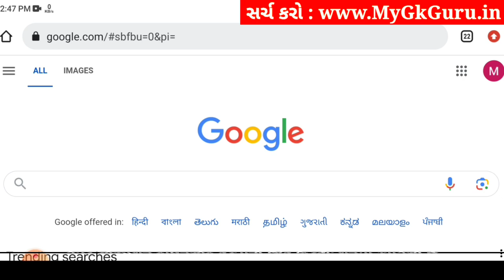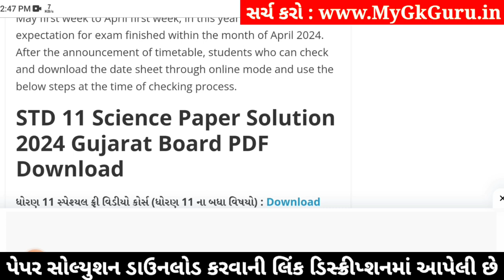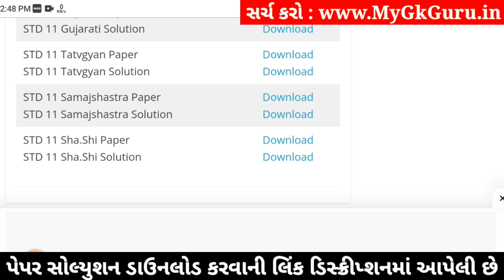std 11 tatvagyan paper solution 2024 50 marks, std 11 tatvagyan second exam paper 2024, 11 tatvagyan